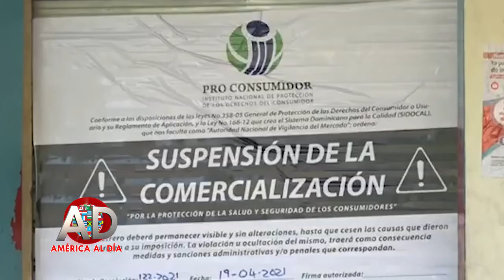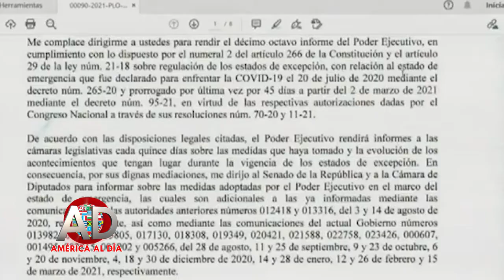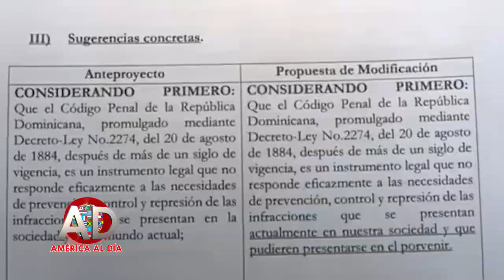JESUS CAMILO 2021, ABRIL 20